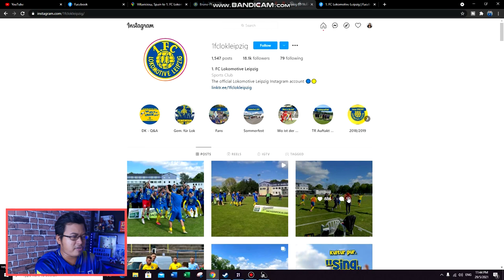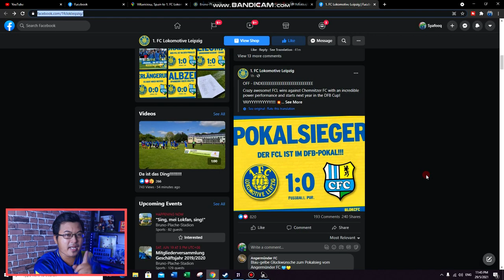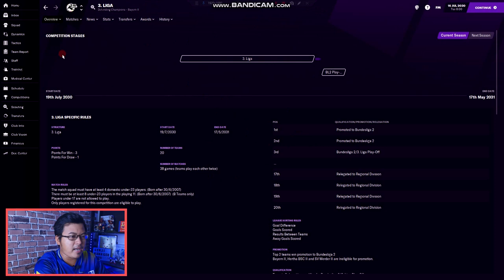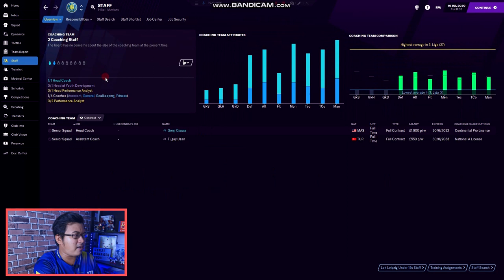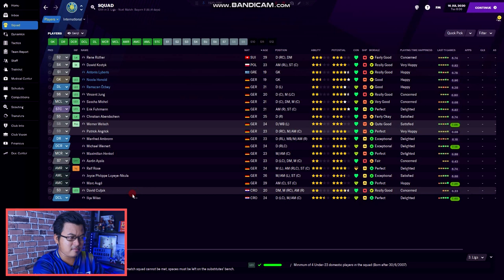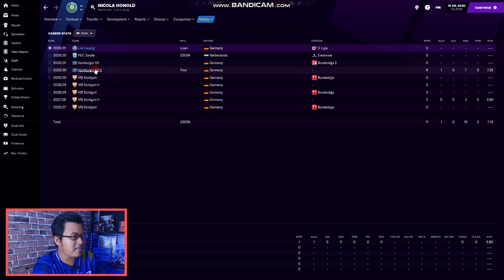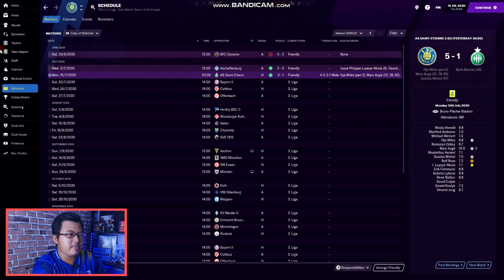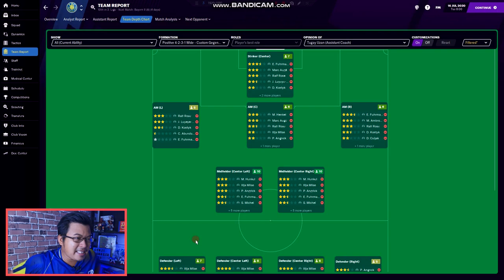Mencari cabaran baru.. |DARI ZERO JADI HERO FM21|Football Manager 2021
DARI ZERO JADI HERO : Kelab seterusnya?
Yaa selepas 4 musim bersama Lealtad CD di bumi Sepanyol.. saya gagal untuk membimbing pasukan ini untuk menaiki liga..masih kekal diliga yang sama..tapi for sure masih ada peningkatan setiap musim yang boleh kita banggakan.bertemu Real Madrid dimusim yang keempat menjadi perlawanan terbesar didalam karier Genji Manager dalam siri ini..nantikan the next step yang saya ambil didalam karier FM saya untuk siri Dari Zero Jadi Hero.. dimanakah destinasi seterusnya Genji Manager? Jum layan video ini...
Mana yang belum layan lagi siri Dari Zero Jadi Hero boleh usya-usya layan dari awal ye..masih belum terlambat hehe..
Rasa-rasa team mana ye Genji akan jaga musim baru ni?

GenjiManager?